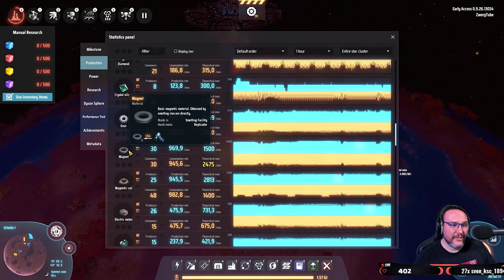Dyson Sphere Program [063] Let's Play Deutsch German Gameplay